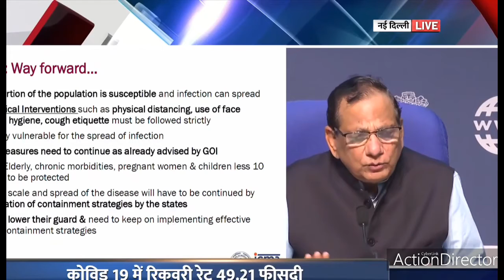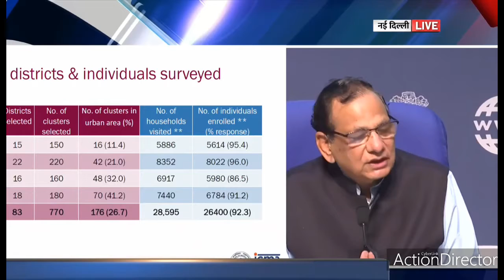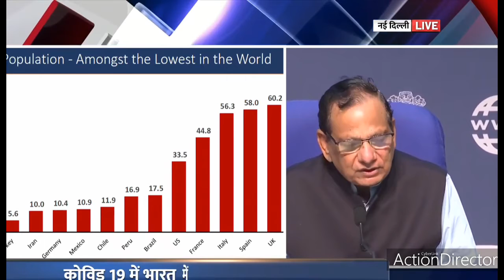INDIAN HEALTH MINISTRY MEDIA CONFERENCE IN NEW DELHI FOR DISCUSS ABOUT BIG TOPICS AT COVID SITUATION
The Ministry of Health and Family Welfare is an Indian government ministry charged with health policy in India. It is also responsible for all government programs relating to family planning in India.[2][3]

The Minister of Health and Family Welfare holds cabinet rank as a member of the Council of Ministers. The current minister is Harsh Vardhan.

Since 1955 the Ministry regularly publishes the Indian Pharmacopoeia through the Indian Pharmacopoeia Commission (IPC), an autonomous body for setting standards for drugs, pharmaceuticals and healthcare devices and technologies in India